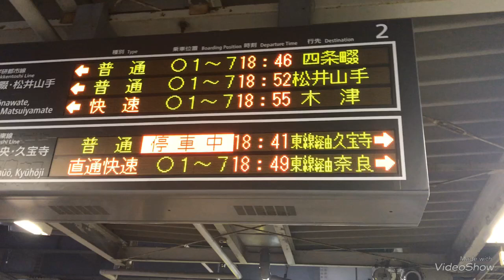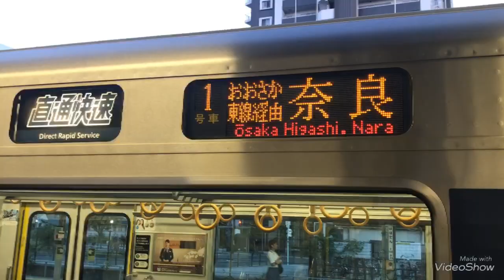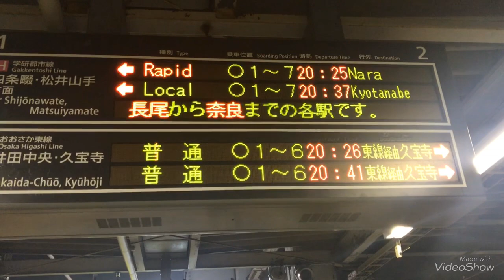◆奈良行きの直通快速と直通の快速◆ おおさか東線 奈良行き 直通快速と学研都市線 奈良行き 直通で行く快速 「一人ひとりの思いを、届けたい JR西日本」